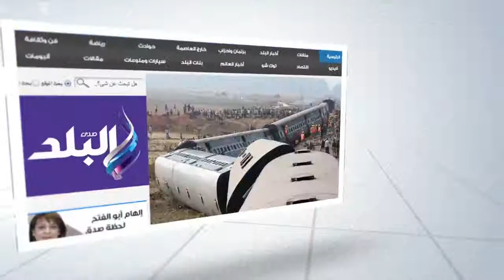حزب المؤتمر فى التبين